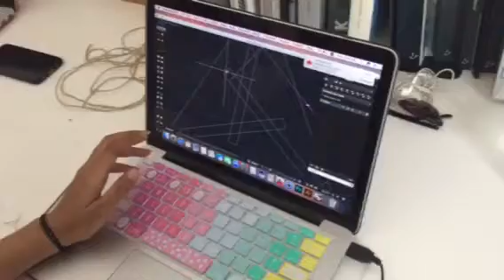S T U D I U M A R C H I T E C T U R A E technology workshop